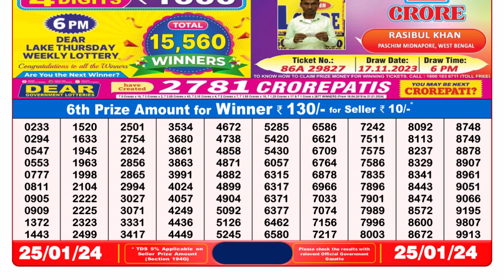🔴Dear Lottery Sambad Live 8pm today 25.01.24 Nagaland State Lottery Result